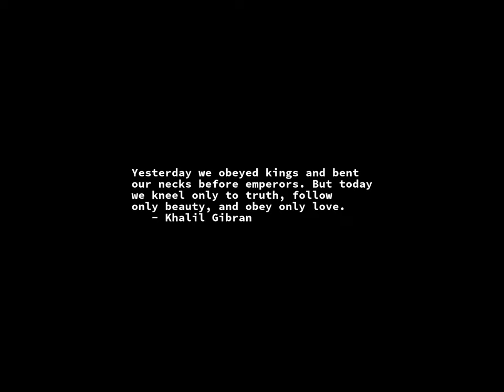Sunrise Time-lapse: Tuesday, July 25, 2023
On this day:
   World Drowning Prevention Day
   Robert Morris is born in Boston, 1932
   Steve Goodman is born in Chicago, 1948
   First test-tube baby born, 1978
   Constitution Day in Puerto Rico
   National Rebellion Day (3 days) in Cuba
   Republic Day in Tunisia
   St. James, Patron Saint in Spain
   Bob Dylan goes electric at the Newport Folk Festival, 1965
   Crosby, Stills, Nash & Young debut at the Fillmore East, 1969

Today's random fortune, quote, or snark:
You're ugly and your mother dresses you funny.